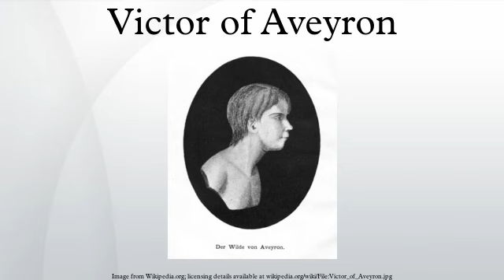Victor of Aveyron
Victor of Aveyron (c. 1788 – 1828) was a French feral child who was found in 1800 after apparently spending the majority of his childhood alone in the woods. Upon his discovery, his case was taken up by a young physician, Jean Marc Gaspard Itard, who worked with the boy for five years and gave him his name, Victor. Itard was interested in determining what Victor could learn. He devised procedures to teach the boy words and recorded his progress. Based on his work with Victor, Itard broke new ground in the education of the developmentally delayed.